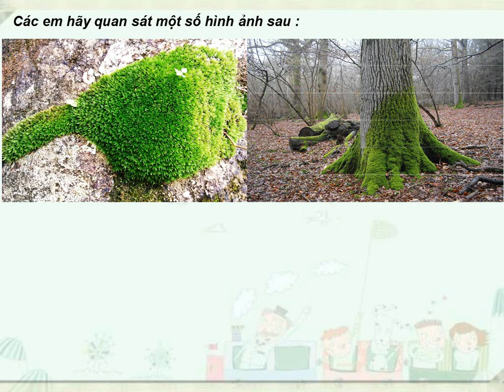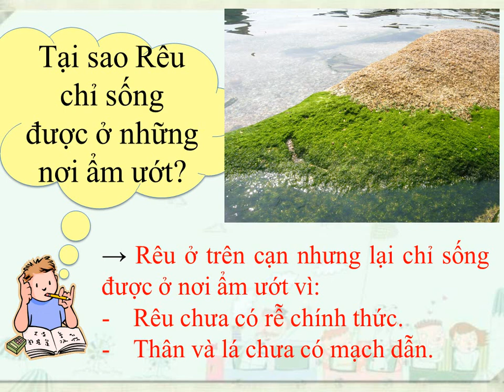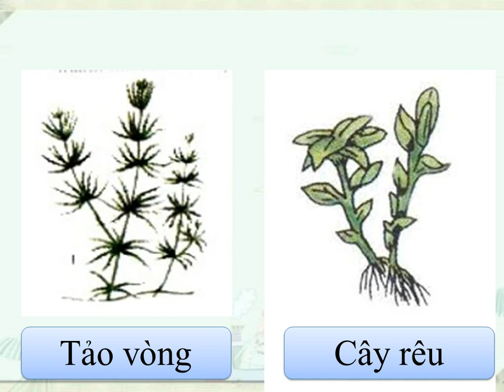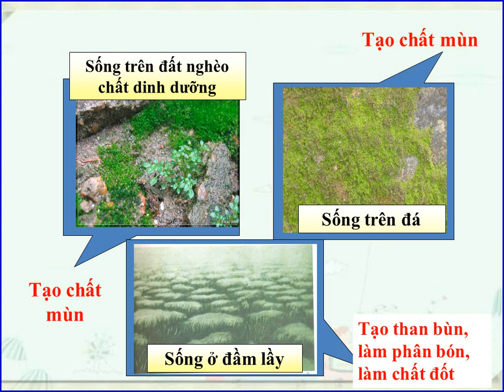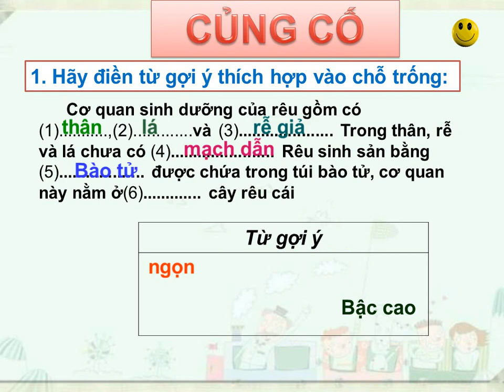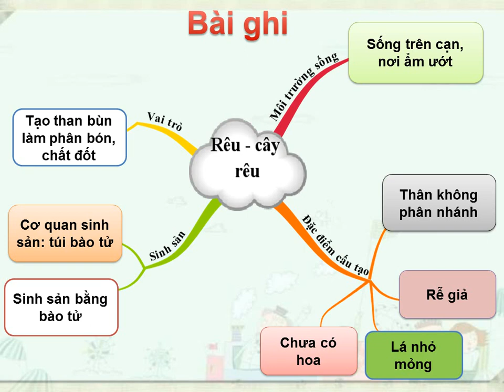SINH HỌC 6 (Tuần 6 / HK2) - Bài 38: RÊU - CÂY RÊU